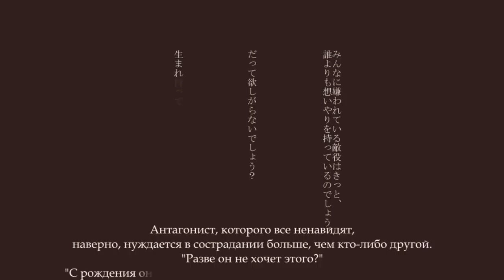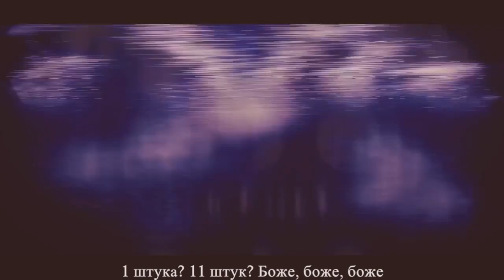Kagamine Rin Undead Enemy rus sub